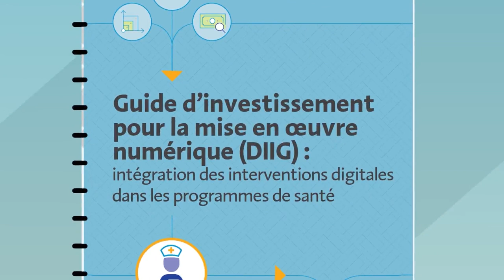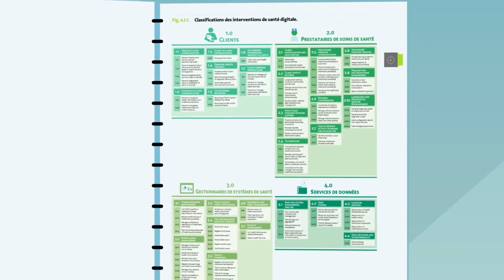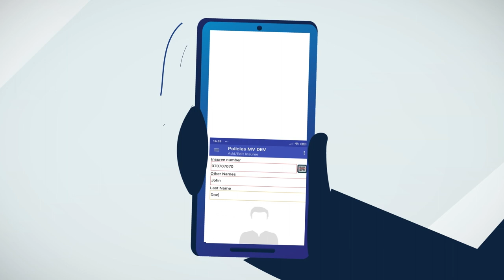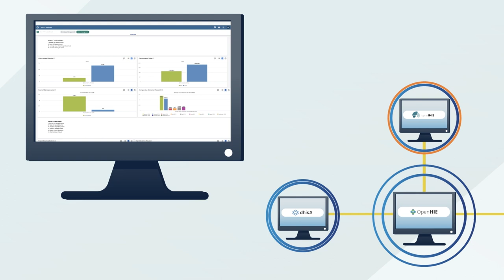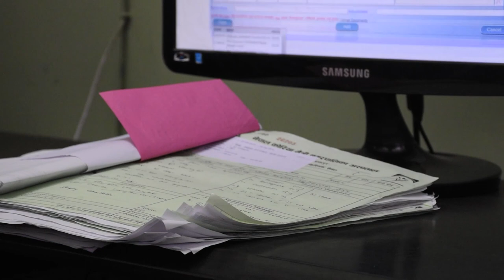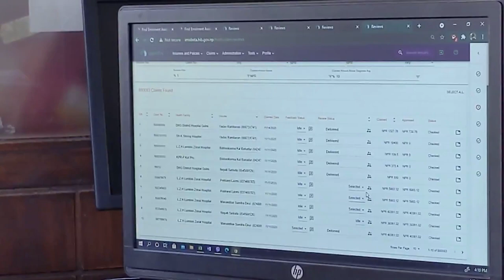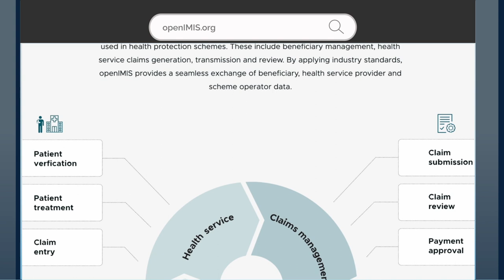Biens mondiaux : OpenIMIS | FR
Biens mondiaux : OpenIMIS

Cette vidéo sur le bien mondial de la santé digitale, openIMIS, fait partie d'une série de vidéos sur les biens mondiaux de la santé digitale. Les biens mondiaux sont des biens publics digitaux qui ont atteint un haut degré de maturité.

Chaque vidéo de cette série fournit une explication détaillée sur un bien mondial spécifique dans le domaine de la santé digitale. Les vidéos servent à promouvoir les avantages de l'utilisation de logiciels de biens mondiaux auprès d'un public d'acteurs de la santé digitale. Elles utilisent un ensemble commun de concepts et un vocabulaire visuel qui permettent aux spectateurs de comprendre chaque bien mondial indépendamment et la façon dont ils peuvent s'intégrer. Leur principal objectif est de servir de matériel pédagogique, en fournissant des exemples spécifiques de différents logiciels de biens mondiaux aux participants qui prennent part à un cours virtuel, Santé digitale: Planification des systèmes nationaux, qui a été lancé cette année.

Pour en savoir plus sur d'autres produits mondiaux de santé numérique

Suivez TechChange sur Twitter à @TechChange et consultez nos dernières listes de cours